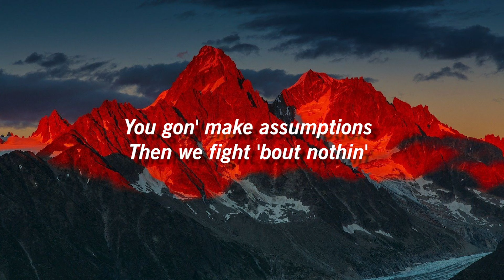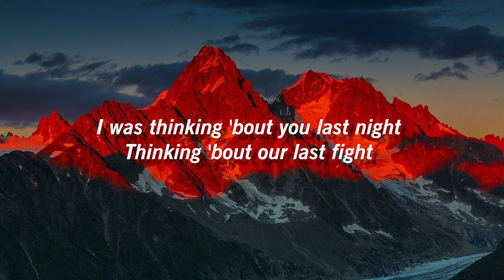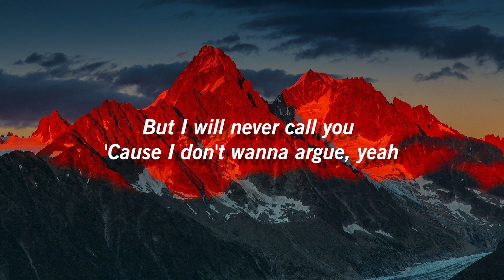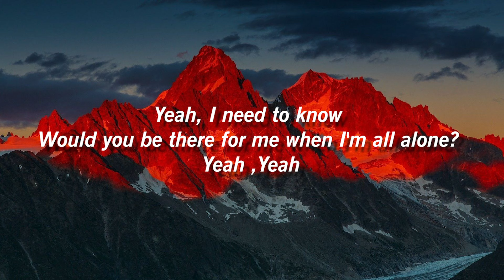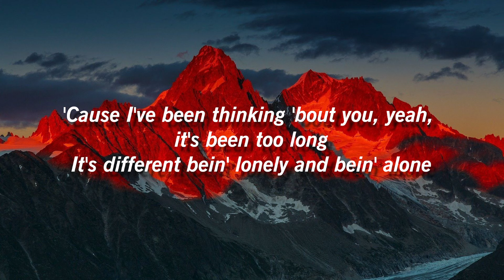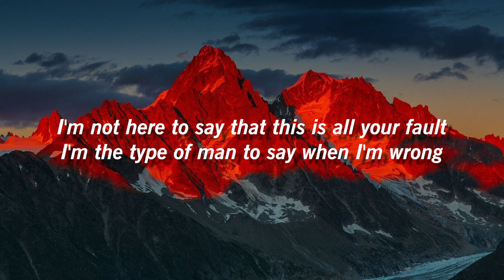Ali Gatie - Assumption (Lyric)